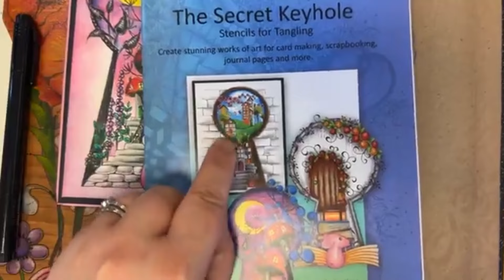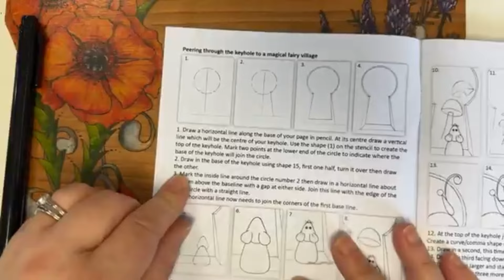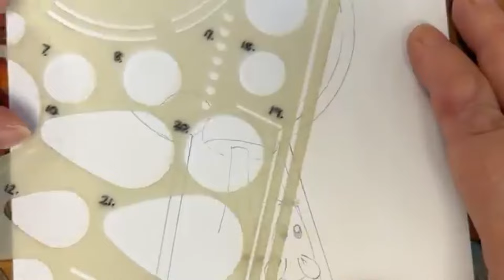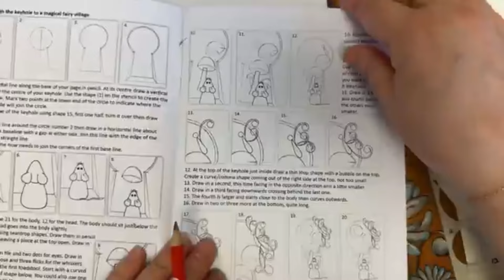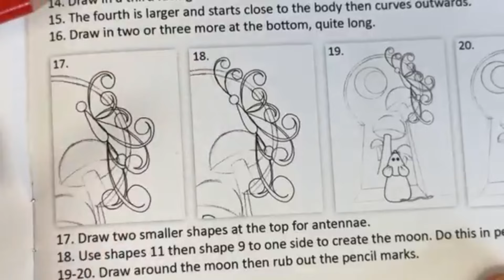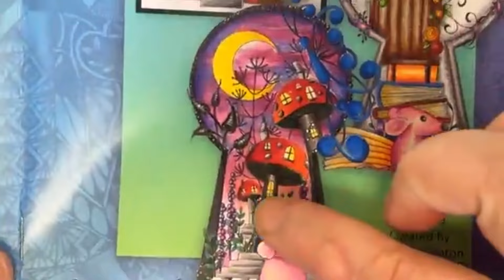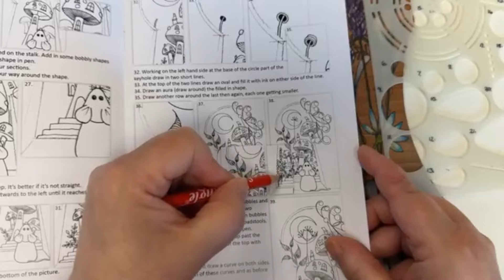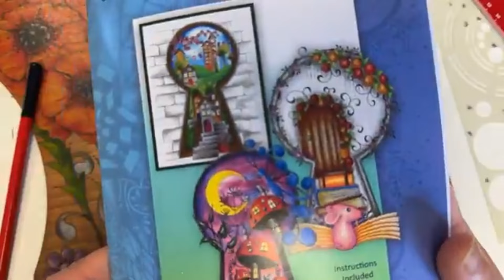Secret Keyhole Walkthrough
In this video Sandra will take you through the process of drawing a beautiful piece using The Secret Keyhole Stencil Set.

When Working on this piece you will need:
Good Quality Paper or Card like one of the Sanntangle Sketch Books:

 and a rubber/eraser would be useful too.